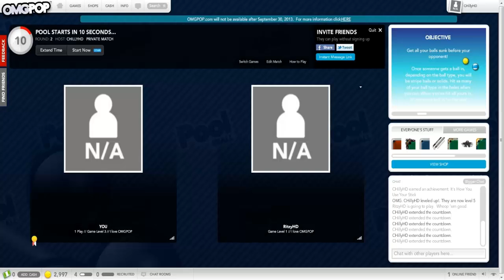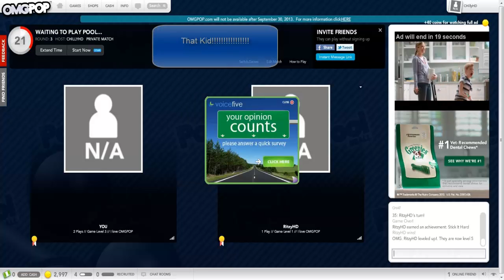OMG PoP! Pool! ep: 1